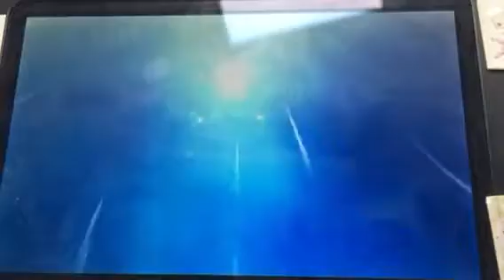Pokemon moon: Cosmog evolves (read description)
Hey guys I'm going holiday very soon and I decided to bring my laptops with me and I'm going to work on a Easter spaciel so look forward to that -3